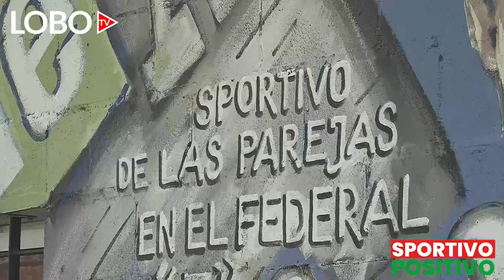MARIANO MARTINEZ EN LA PREVIA DEL ARRANQUE DEL FEDERAL. EL LOBO JUEGA EL LUNES EN SAN FRANCISCO